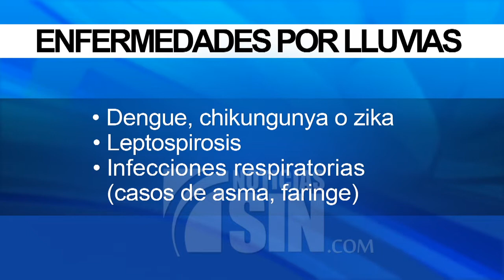En épocas de lluvia aumentan las enfermedades respiratorias y gastrointestinales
SANTO DOMINGO, República Dominicana.- A propósito de la advertencia de la ONAMET sobre la posible incidencia de una onda tropical en el país es importante saber sobre los padecimientos que se presentan con más frecuencia y las medidas que debemos tomar para prevenirlos.

Las inundaciones que traen consigo las lluvias, especialmente en zonas vulnerables, son un foco de atracción para la creación de diferentes enfermedades que afectan nuestra salud.